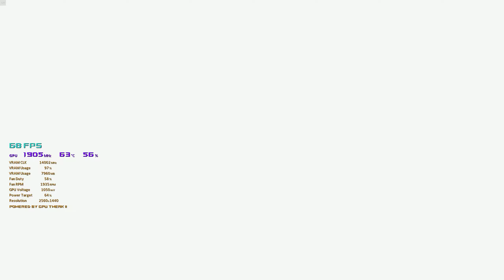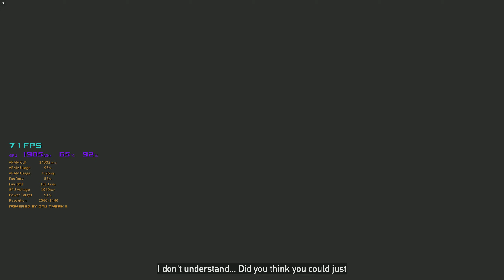the lesson part 1 badge earned kicking hornets nest 2019 08 23 22 57 46 13 DVR